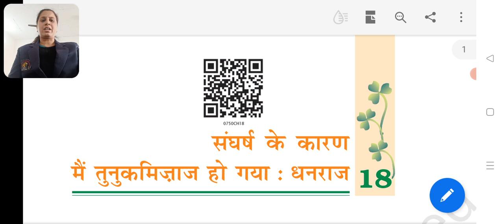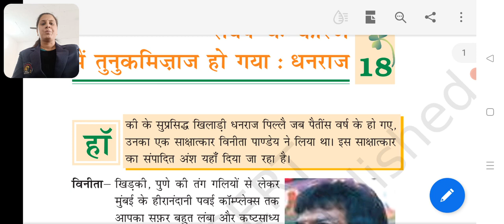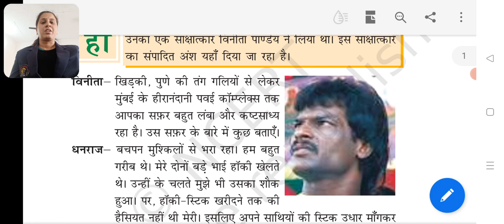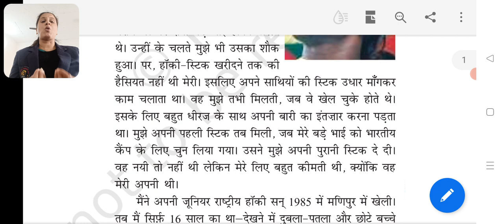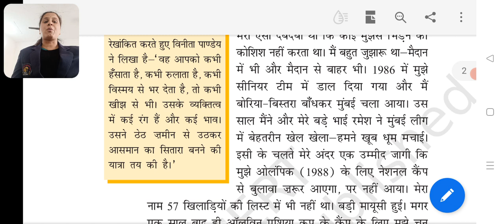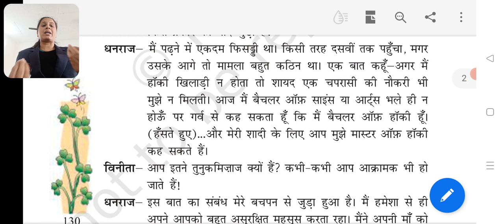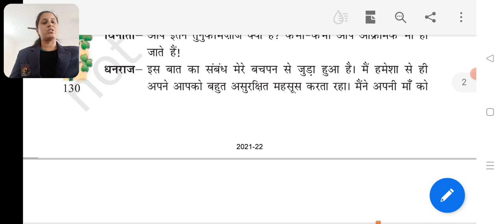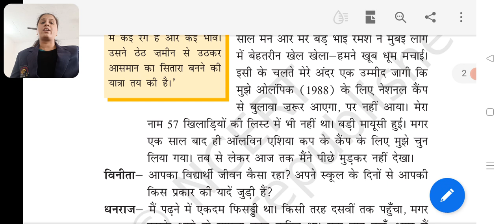कक्षा 7 हिंदी पाठ 18 संघर्ष के कारण मैं तुनक मिजाज हो गया धनराज भाग 1